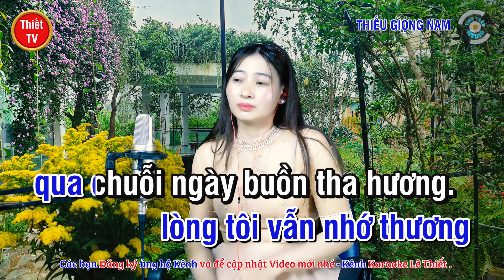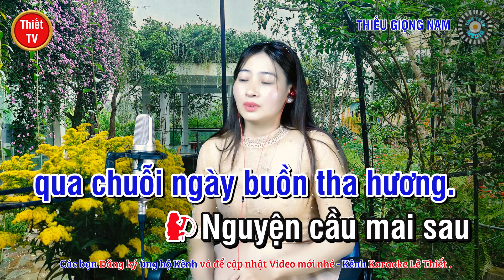Sầu Lẻ Bóng 3 ✔ Karaoke Thiếu Giọng Nam ► Song Ca Với Ngọc Lan ❖ Thiết TV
Thiết TV:
❖ Tên bài hát: SẦU LẺ BÓNG 3